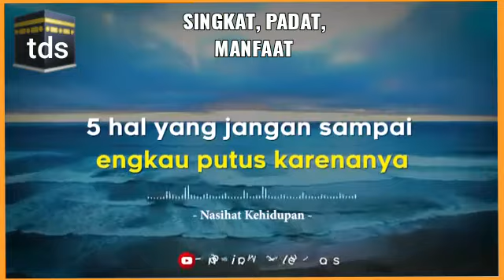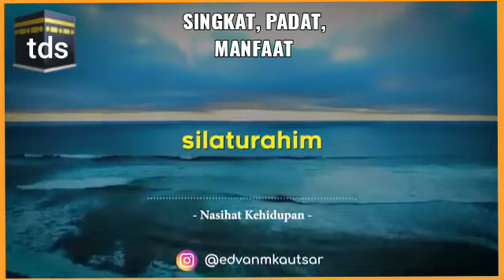Singkat, Padat dan Bermanfaat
Video dari Rudi